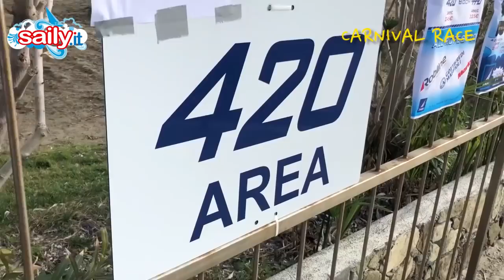YC Sanremo Carnival Race #1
Al Marina degli Aregai una super Carnival Race, con 180 barche tra 470 olimpico e 420 giovanile. Meteo super e tante regate. Lo speciale di Saily TV parte da Beppe Paoli e Umberto Zocca, rispettivamente presidente e commodoro dello Yacht Club Sanremo. E poi gli azzurri...